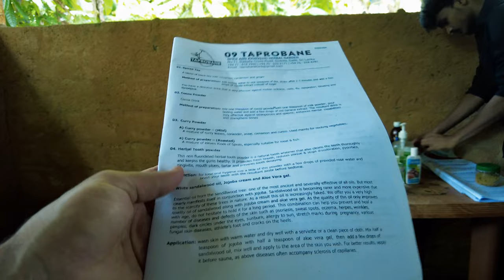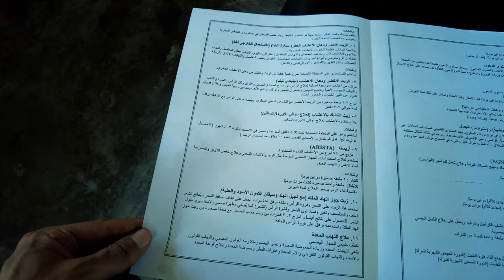Srilanka الاحجار الكريمة ( المحمدانية ) في سيرلانكا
العرب ، سيرلانكا ، تاريخيا ،احجار كريمة ،توابل ، عطريات ،اخشاب، سياحة ،شفر ،تجربة ،غابات ، ادغال، قطار ،sirilanka , herb ,gems, travell, wonder , mohamed hayel -محمد هايل